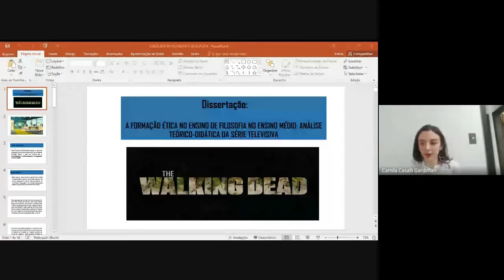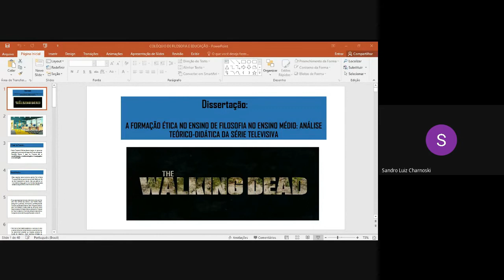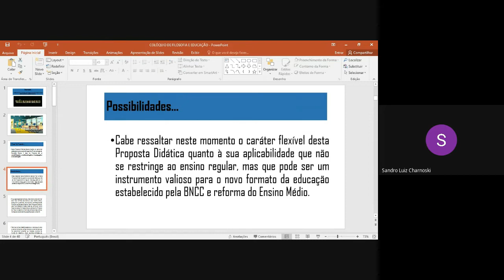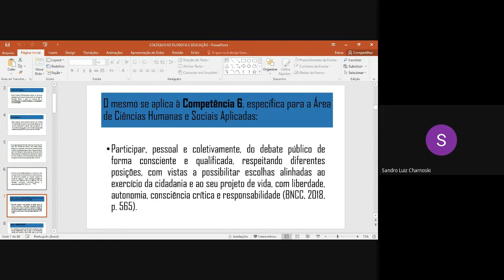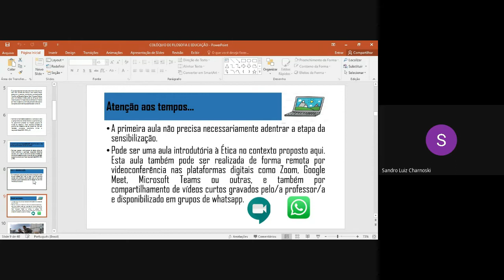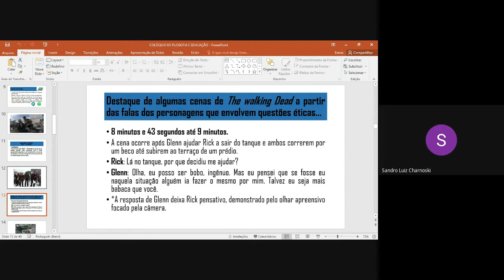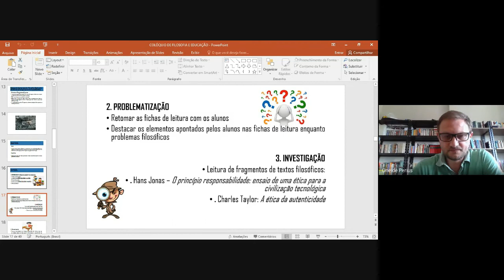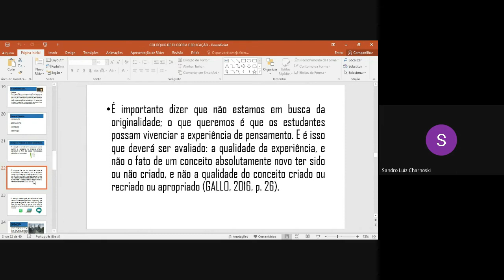III ENPROF-FILO - Cuiabá - MT 07-10. Dezembro 2021 - 10/12, 1ª Sessão, tarde (das 14h às 16h)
RECURSOS DIDÁTICOS ESPECÍFICOS PARA O ENSINO DA FILOSOFIA: EXPERIMENTOS E INOVAÇÕES - Ênfase em Literatura, Teatro e artes em geral
Coordenador: ONEIDE PERIUS - UFT
Suplente: RODRIGO MARCOS DE JESUS – UFMT

Jônatas Viegas da Silva UFMA
O ensino de filosofia como prática de letramento e suas implicações educacionais para o pensar:  ensino Ode filosofia na Unidade Integrada Doutor Almada Lima Filho

Roberta Bergamasco Diniz UFSCar
Filosofar com crianças e mascotes:  entre filosofia e artesania

Josafá de Assis Silva UFPE
Análise das questões de filosofia política no ENEM através de livros didáticos de filosofia do PNLD 2012: uma proposta de intervenção pedagógica

Iseuda Ferreira de Lima UFC
As alternâncias quanto a inserção da disciplina de Filosofia como componente curricular
no Ensino Médio